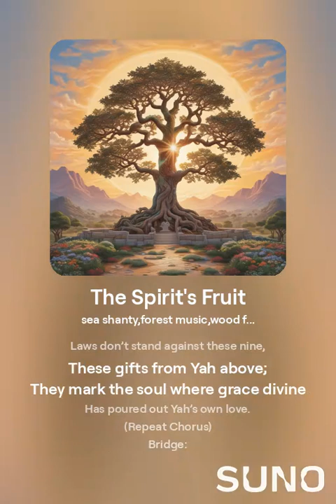The Spirit's Fruit - by Dr. Garth Grenache and His Uncanny Valley Orchestra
The Spirit's Fruit
 - by Dr. Garth Grenache and His Uncanny Valley Orchestra
2024:10:12

Verse 1:
The fruit of Yah’s own Spirit bright,
In faithful hearts takes root;
These virtues shine with skyly light,
As anointed’s love bears fruit.

Chorus:
Mindful love and joy and peace,
Longsuff'ring and kindness true;
Goodness, faith, and gentleness,
Self-control shine through.

Verse 2:
Laws don’t stand against these nine,
These gifts from Yah above;
They mark the soul where grace divine
Has poured out Yah’s own love.

(Repeat Chorus)

Bridge:
In Scripture old this truth we find,
More precious far than gold;
May these sweet fruits in us be seen:
Anointed’s life uphold.

(Repeat Chorus)

Outro:
The Spirit’s fruit, a gift sublime,
In faithful hearts will grow;
May they in us shine forth divine:
Anointed’s life do show.